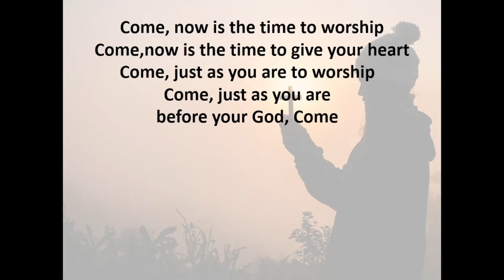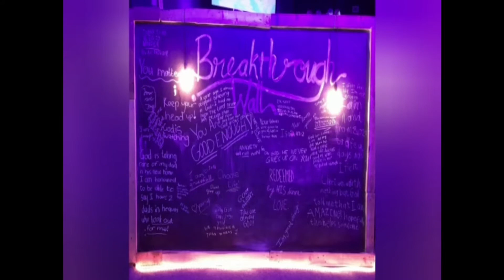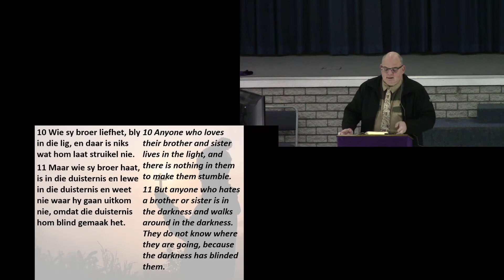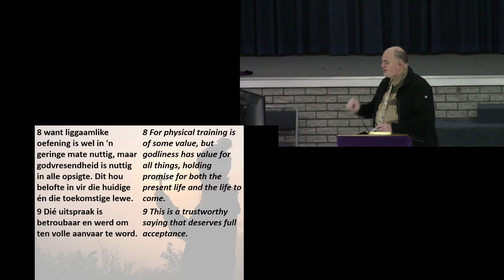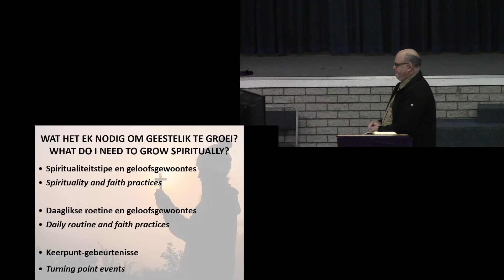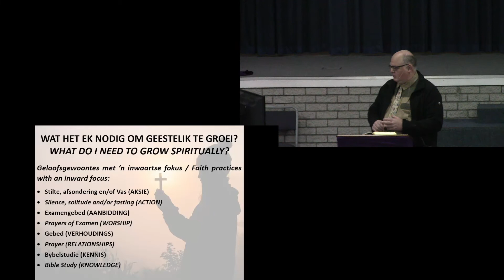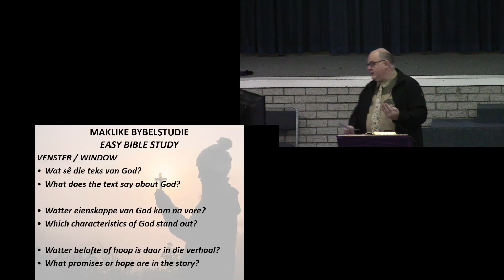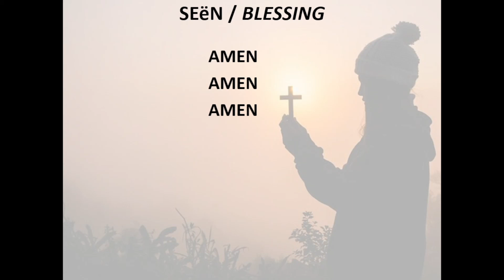Geloofsgewoontes wat jou lewe vorm - 18 September 2022 - dr Guillaume Smit